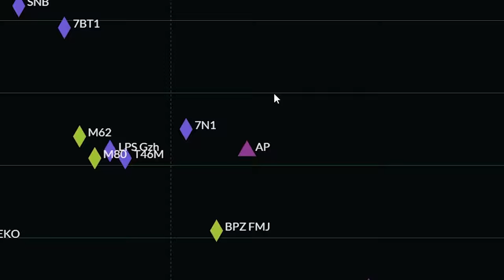STEALTHY KILLS WITH THE SLEEPER SNIPER - Escape From Tarkov VPO-209 Gameplay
▼ My Accessories ▼